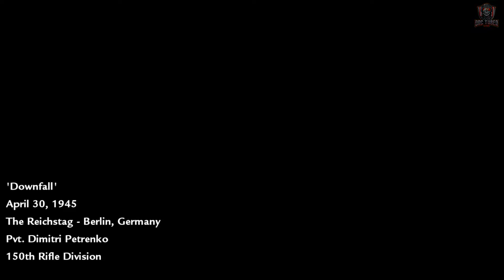Call of Duty World at War Gameplay Walkthrough Part 15 Downfall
Series - Call of Duty
Game -  Call of Duty: World at War
Released Date -  2008
Developer - Treyarch
Publisher - Activision
Genre - First person shooter | fps
Platform - Windows, Xbox 360, PS2, PS3, DS, Wii, Xbox One

RAM (4x8GB)
Storage:- S.S.D
Power Supply
System cooling
Thermal Paste
Operating system(OS)